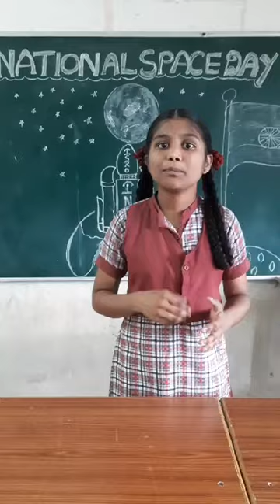National space day# speech@ 10th class @student in kgbv mutharam 💖💖💥💥